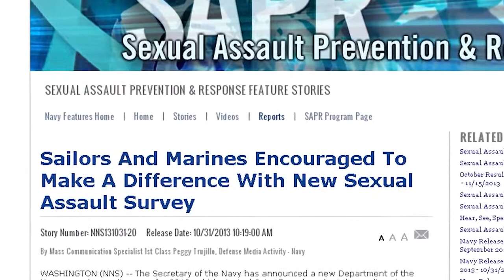Sexual Assault Prevention and Response A Year in Review